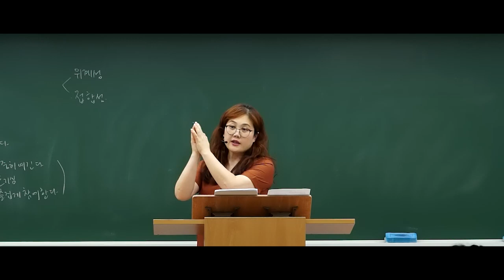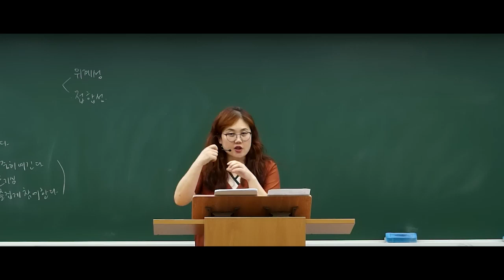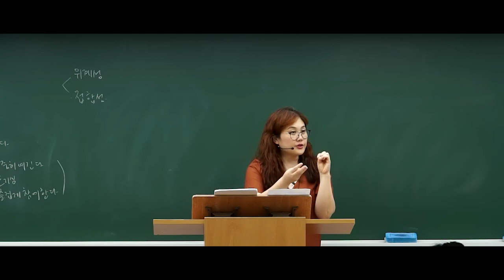[유아 배지윤] 서술문 보면 자동으로 유추하기, 유추하는 습관 가지기 | 유아임용 합격🎓| 유아임용 공부법| 유아임용 문제풀이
❣배쌤이 알려주는 유아임용❣

[서술문 유추하기]
1. 쉬운말로 바꿔 정의쓰기
2. 문제를 보고 알고있는 내용과 연관 짓기
구조화 대신 다양하게, 입체적으로 공부하기!
🍀배쌤 신규강좌🍀
🤩놀라운 적중 내역🤩
=수강생이 직접 제보한 올킬 적중!